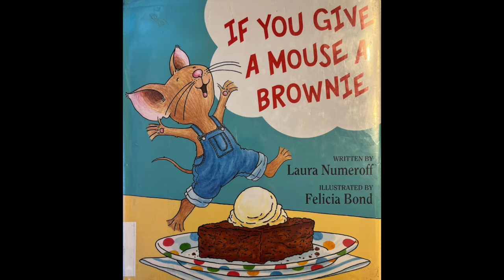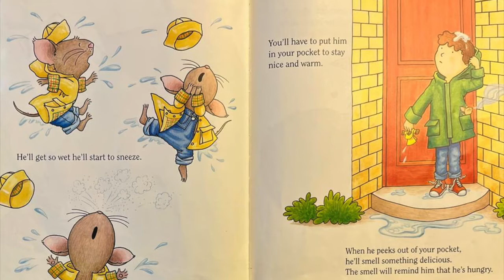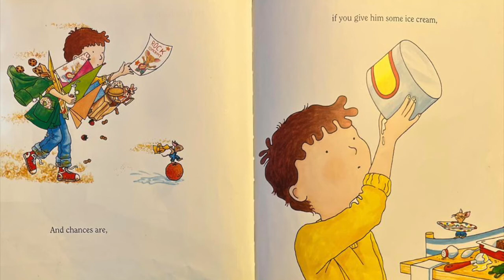If You Give A Mouse a Brownie Read Aloud Online Story Time Childrens Book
In this online story read aloud, If you give a mouse a brownie, he's going to ask for some ice cream to go with it. When you give him the ice cream, he'll probably ask you for a spoon. He'll start drumming on the table. Drumming will get him so excited he'll want to start a band. . . .